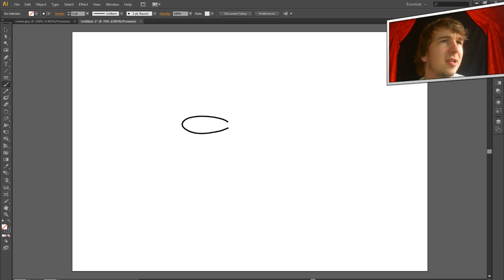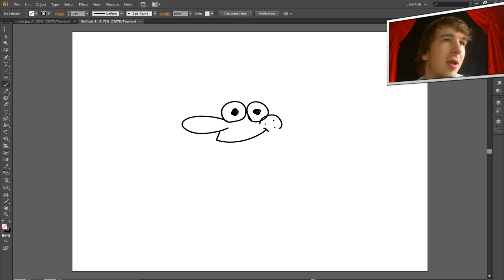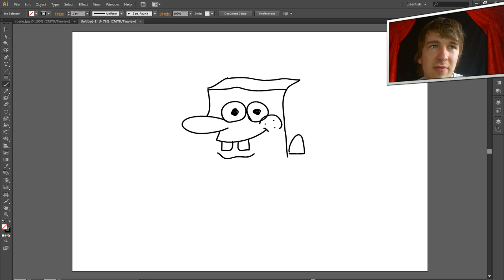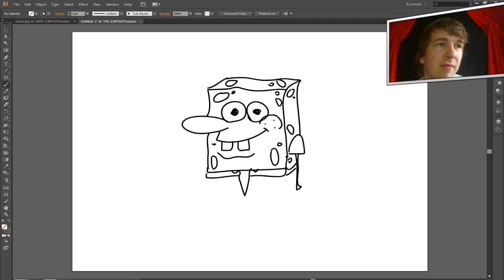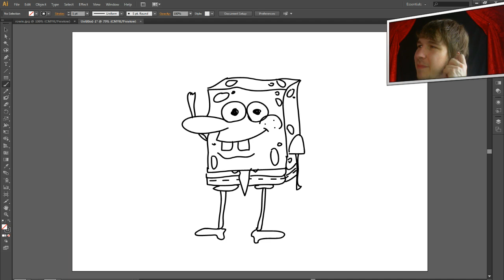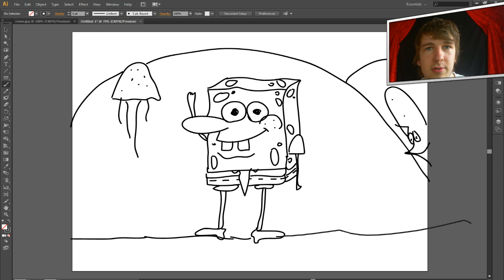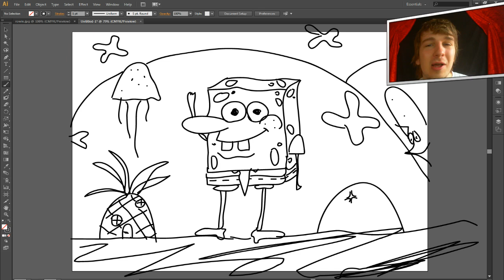TEKENEN MET VINCENT #5